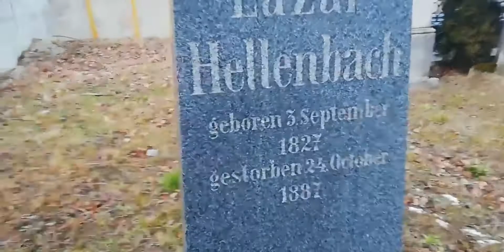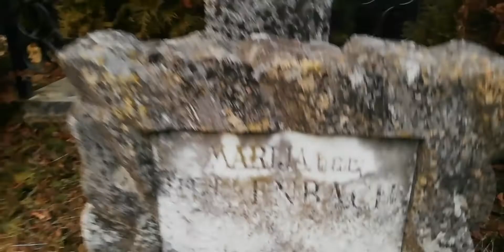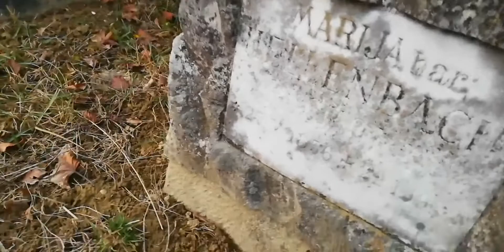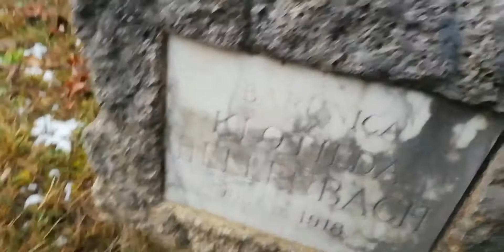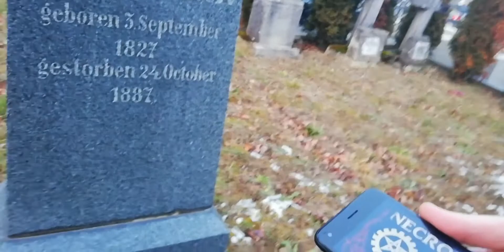half abandoned cemetery (paranormal investigation)